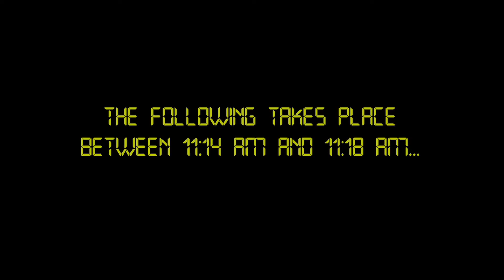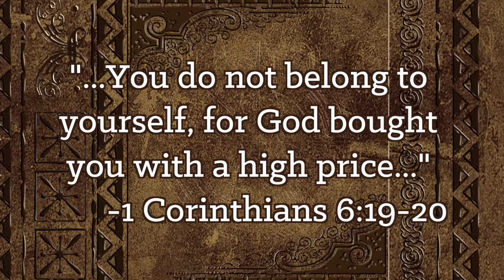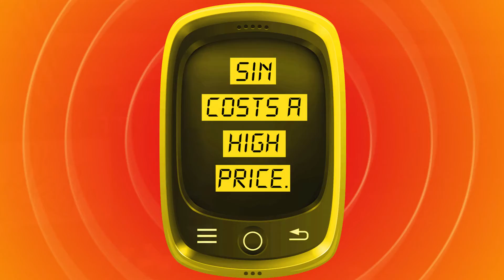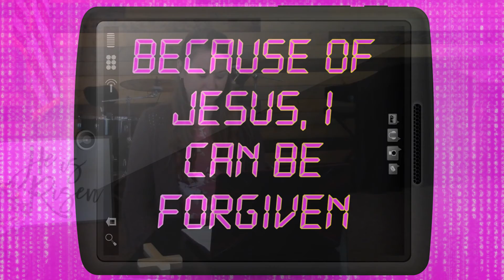Abundant Life Foursquare Church - Sunday Kids EASTER Lesson - 4/12/2020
Hey Kids! It's Easter Sunday! This Sunday we are celebrating the resurrection of Jesus! Enjoy this lesson from Mrs. Jen! We miss you all here at Abundant Life! Have a Happy Easter!